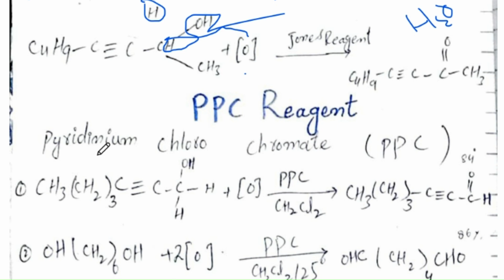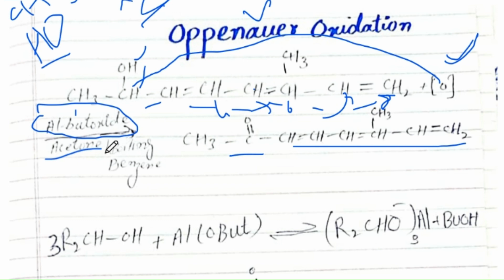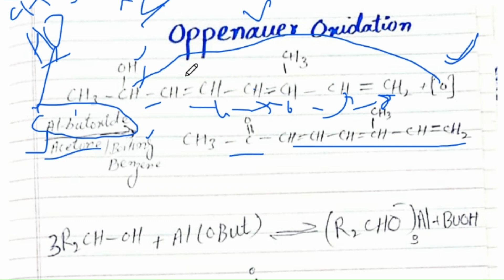Johnes Reagent/PPC reagent/Oppenauer Oxidation / Oxidation of organic chemistry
Johnes Reagent/PPC reagent/Oppenauer  Oxidation